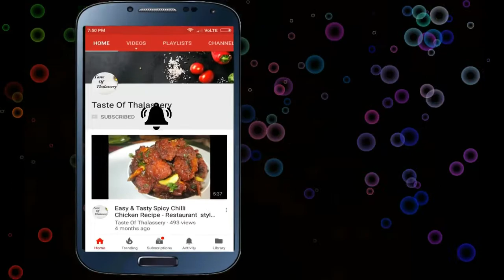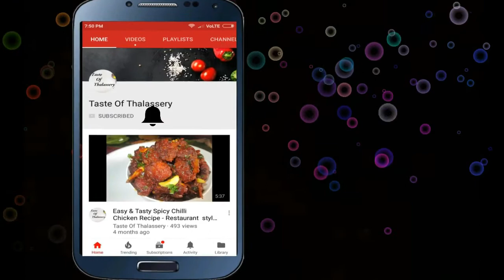കാരറ്റ് ബീൻസ് തോരൻ | Carrot Beans Thoran |Carrot Beans Upperi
Thoran or Porial ( Carrot Beans Poriyal) is traditional South Indian recipe.It is an integral part of any vegetarian meal. Thoran or Porial is a dish where chopped vegetables are sauted with grated coconut,  curry leaves as well as mustard seeds and briefly cooked in fire. This recipe uses very less oil and is healthy

Ingredients For carrot beans thoran

1/2 :cup Fresh coconut , grated

2    :Green Chillies ,  chopped

1/2 tsp:  Cumin seeds (Jeera)

1    :Carrots (Gajjar) , chopped

150 grm: Green beans (French Beans) , chopped

1 tsp: Coconut Oil , or regular oil

1/2 tsp : Mustard seeds

1 no: onions (Sambar Onions) , finely chopped

1 sprig Curry leaves

1/4 tsp: Turmeric powder (Haldi)

1 /2 tsp: Salt , adjust as per your taste